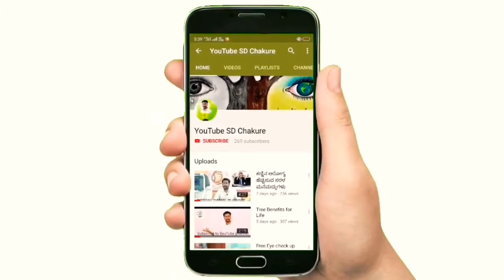ಅರಳಿ ಮರದ ವಿಶೇಷತೆ peepal tree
arali mara peepal tree ,